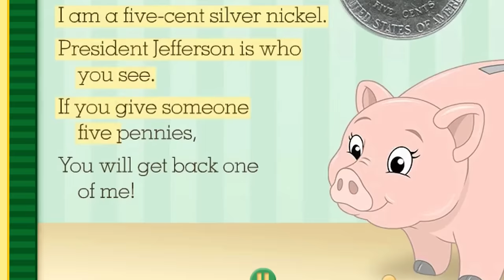"I think all kids should use ABCmouse...all kids!" - Kid Testimonials by ABCmouse.com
You've heard from parents and teachers—but what do kids have to say about ABCmouse.com?